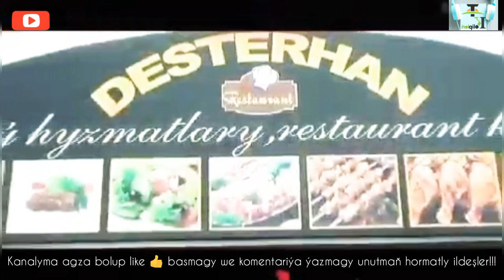Şamämmet Owezow - Çal gitara 2020. Tagtabazar Toýlary 2020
Diňlän lezzet alyň Mähriban ildeşler. kanalyma agza bolup like 👍 basmagy we komentariýa ýazmagy unutmaň hormatly ildeşler!!!